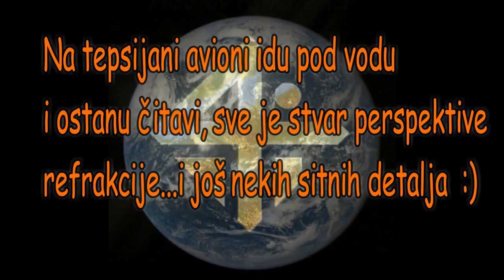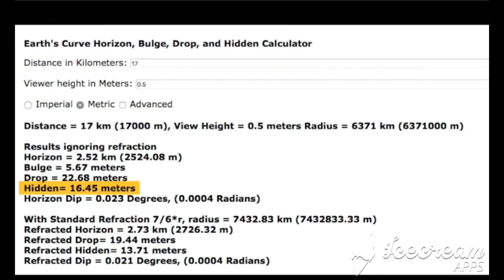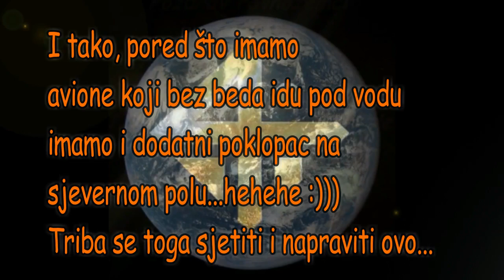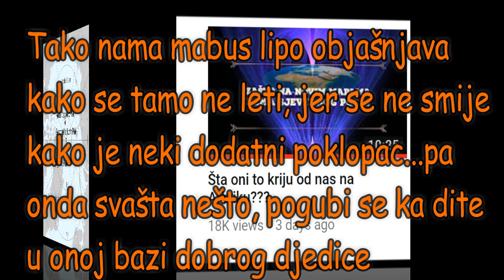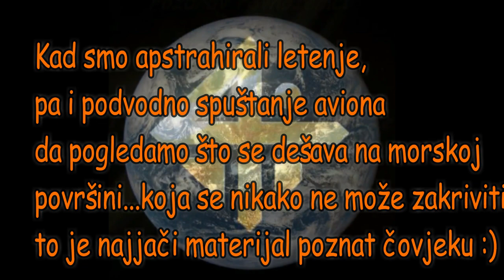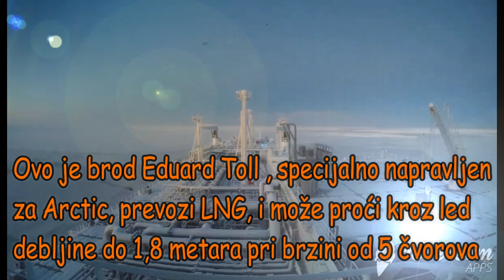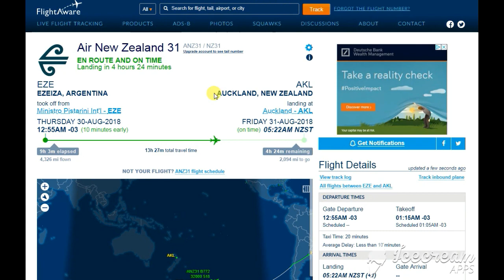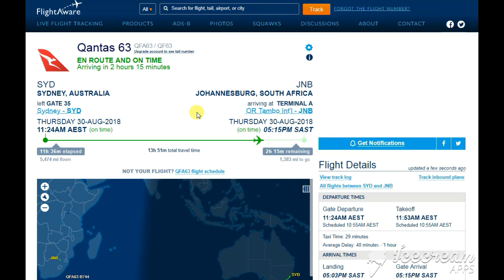Ravnozemski avioni i brodovi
Da li vi ravnozemci ikada provjeravate što vam vaši yubito gurui serviraju?